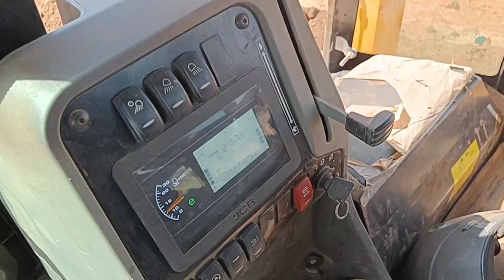जेसीबी वर्क ऑन पीडब्ल्यूडी रोड#PWD work vlogs please subscribe# PWD Work vlogs